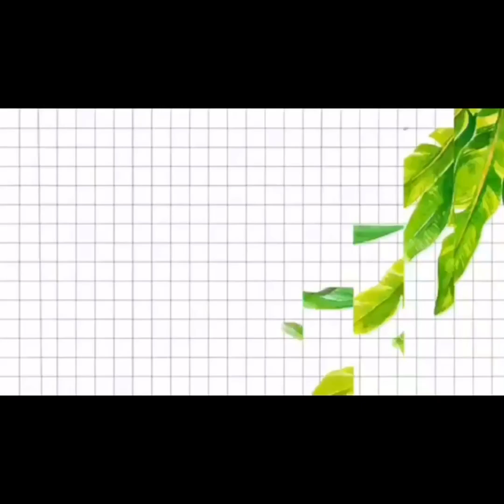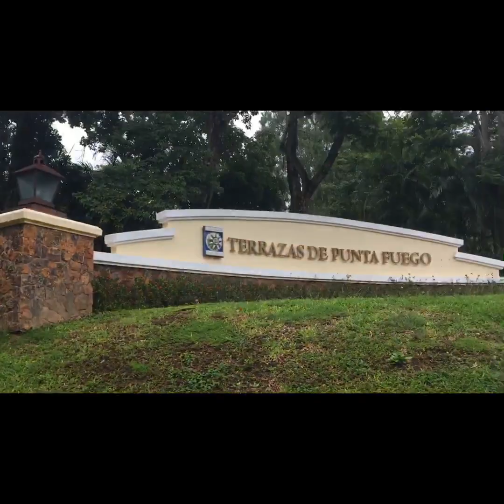Amara En Terrazas de Punta Fuego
my 41th bday withmy family
simple celebration